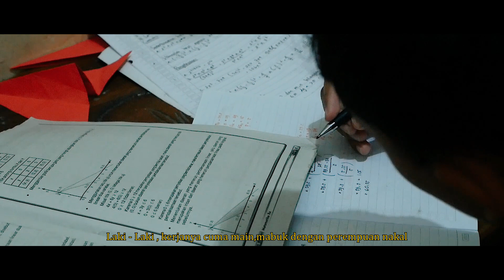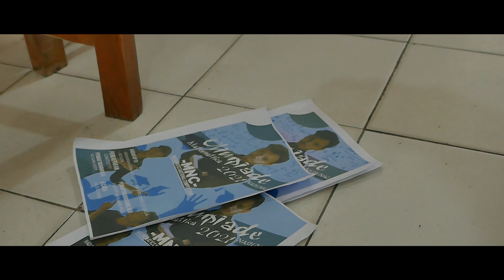BISIK DALAM SEMU - Short Movie AVC2021 - SMK NEGERI 1 BANDUNG TULUNGAGUNG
BISIK DALAM SEMU 2021

Tekanan sosial , lingkungan pendidikan hingga keluarga membuat ABUD kehilangan kepercayaan diri . KHOTIMAH adalah siswi yang satu sekolah dengan ABUD . Karena iba , KHOTIMAH memberi dukungan emosional kepada ABUD . Namun...